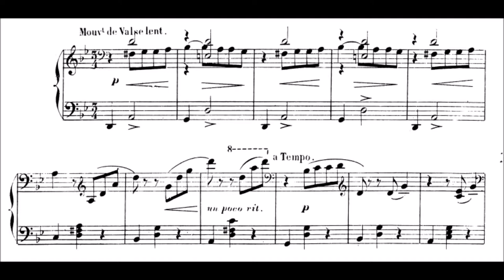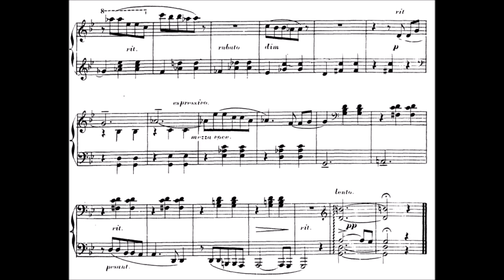André Coedès-Mongin - Caprice-Valse, op. 7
Project: Making nice, completely unknown pieces more known.

Again, this piece has an upload by PSearPianist on YouTube. I decided to play and record it though, because here you can see the sheet music and because I find his playing a bit too baroque for this kind of music. So, if you do not like romantic playing (although I tried to discipline myself :)), you can choose between both renditions!

I was not sure about this piece. But playing and thinking about it, I also like it quite a lot.
First of all: Hello, Chopin Ballade in g! I think everybody will hear obvious similarities. But in the end, I think the "game changing" part are the nice harmonic transitions. In the second part of the Valse, the piece modulates to E7, then C7, D flat7, f sharp, E maj (!), D, b, C sharp, D maj. Now these are LOTS of harmonies in a very short time, giving a very melancholic and tender character I like. The ending is in G actually, which is probably an "ok" decision. Let me please again include part of PSearPianists description:

"He was a Parisian organist: at St. Leu at the turn of the last century, and then from 1901 right through to 1952 he held various organist and choirmaster positions at l'église de la Sainte-Trinité, where for the last 20 years he was a colleague of Messiaen.  This piece was dedicated to Breton composer Léon Moreau (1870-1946), who is remembered for his work as a pioneer of scores for silent movies."

[Hearing it on YouTube I noticed, that YT compression kicks in quite heavily on this one. This is because this whole piece is very very silent. Therefore, string, dampers, and hammers sound appears very loud. I am sorry about that. If you are really interested, of course I can send you the (uncompressed original). Really, it sounds more pleasing to the ear :)]

Played on my really bad keyboard about an half hour (this was a bit more challenging actually!) after first sight. So... yeah, I just want to make these pieces and artists more known. Go and play in your concerts! :)